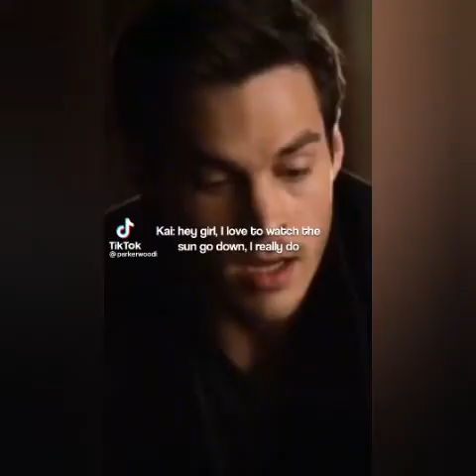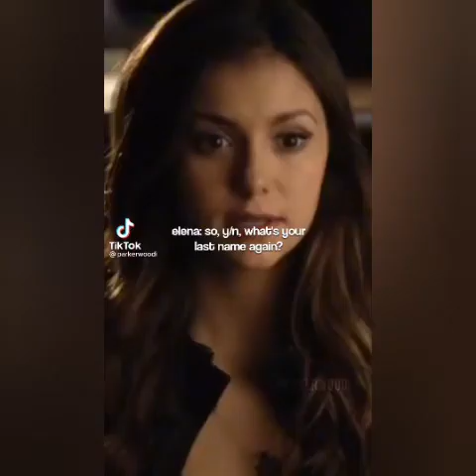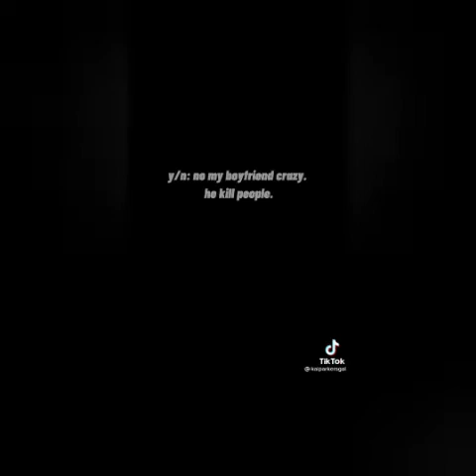Kai Parker/Chris Wood TikTok Part 1